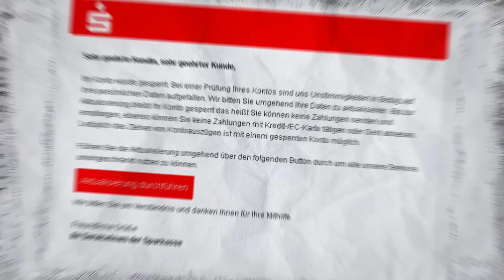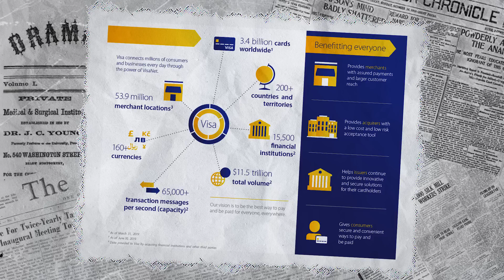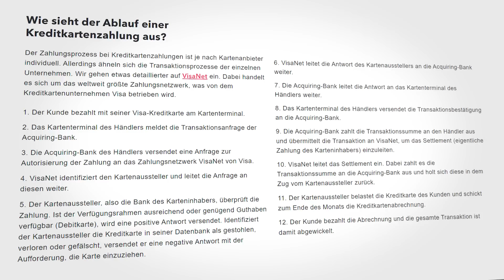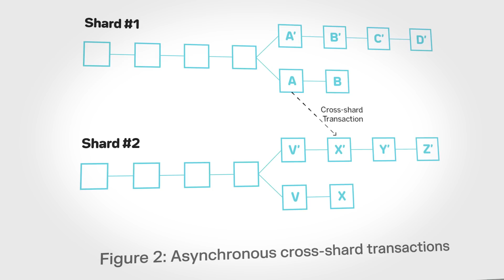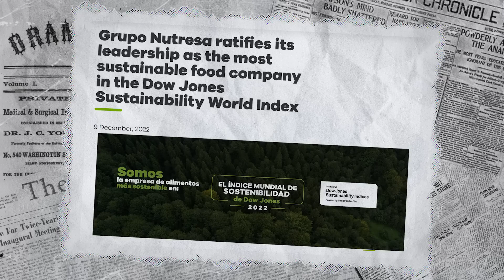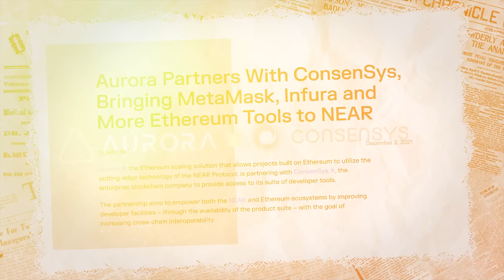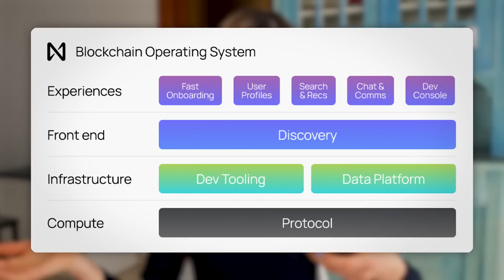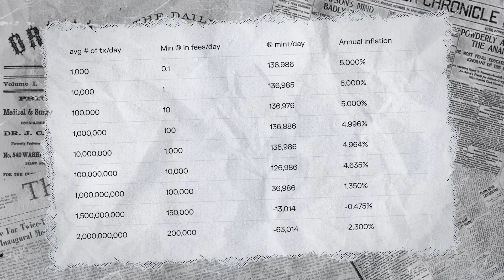NEAR Protocol: Die Blockchain-Revolution für schnelle und benutzerfreundliche dezentrale Anwendungen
ℹ️ Weitere Infos zum Video:
NEAR Protocol: Eine leistungsstarke Blockchain für Entwickler, die einfache und schnelle Erstellung von dezentralen Anwendungen ermöglicht.

⏱ Timestamps
00:00 Einführung
02:07 Wie funktioniert eine Kreditkarten Zahlung?
03:47 NEAR wurde deswegen entwickelt...
04:27 So funktioniert NEAR
06:26 Wer setzt auf NEAR?
08:29 Wie sieht das Ökosystem von NEAR aus?
09:59 Mein Fazit zu NEAR